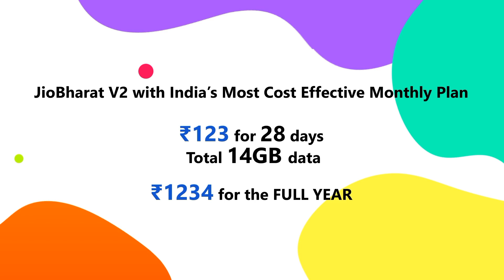JioBharat Phone for just ₹999!Jiophone jio4g jiobharat phone under 1000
Introducing the new JioBharat phone! For just ₹999 you can enjoy all the latest features and updates on this amazing phone.

From a powerful camera to a long battery life, this phone has everything you need to make your life easier. So what are you waiting for? Get your hands on the new JioBharat phone today!

Get the JioBharat phone for just ₹999 !jiophone jiofeaturephone jiophoneupdate! With the JioBharat phone, there’s no need to be tied down to your old phone. Get the JioBharat phone now and experience the best of everything with Jio!

JioBharat Phone for just ₹999 !
jiophone features
Naya jiophone
jiophone video
jiophone images
jiophone naya
jiophone bharat
jiophone v2
jiophone recharge
Jiophone under 1000
4g phone under 1000